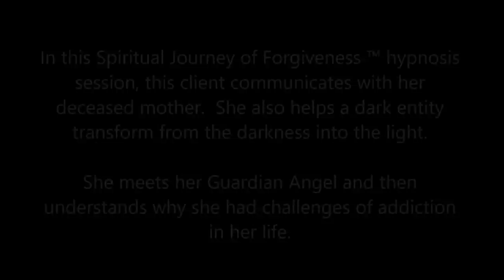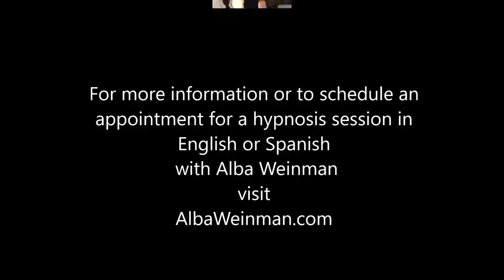247 Alba Weinman - Transforming the Darkness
In this Spiritual Journey of Forgiveness ™ hypnosis session, this client communicates with her deceased mother.  She also helps a dark entity transform from the darkness into the light.  She meets her Guardian Angel and then understands why she had challenges of addiction in her life.